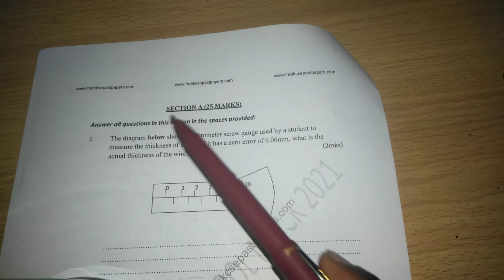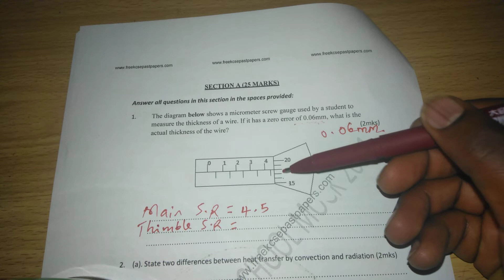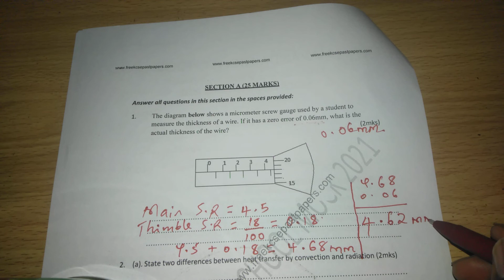THE MICROMETER SCREW GAUGE WITH A POSITIVE ERROR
measurement instrument